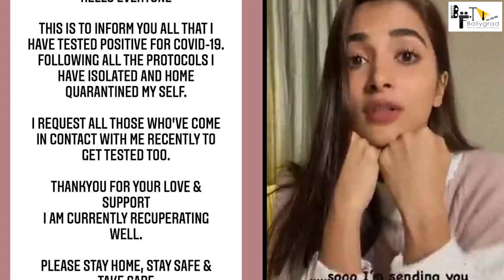Radhe Shyam | 41 Amazing Facts | Prabhas | Pooja Hegde | KK Radha Krishna Kumar | UV Creations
Here are some Interesting and Amazing Facts about the Movie Radhe Shyam In Which Prabhas and Pooja Hegde are playing lead Role and is Directed by Radha Krishna Kumar.

0:00 Intro
1:07 What are Some Interesting Facts About the First Poster and Movie "Radhe Shyam"??
1:55 What Could be the Star Cast of the Movie "Radhe Shyam" including the Supporting Cast??
2:30 What did Pooja Hegde Tweeted About her Covid Update??
3:30 Why did Kriti Sanon Commented "That She Wanted to Wed Prabhas"??

Credits:
VO- Aparna Sinha
Writer- Aparna Sinha
Editor - Gaurang